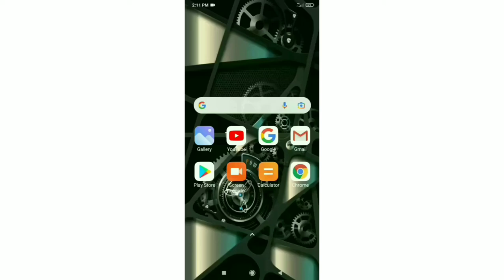GOOGLE TRICK [{( PART -5 )}]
credit to google